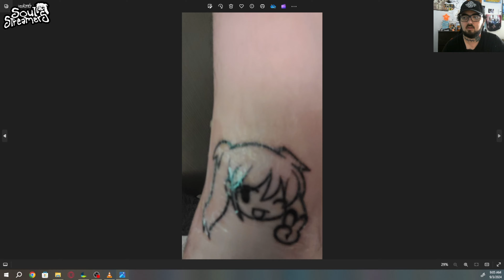Nexon Flew Me Out To L.A!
Join me on my journey through the world of Mabinogi and this time: Let's explore Anime Expo and Mabinogi's Mag Mell Mixer!
Soul Streamers
Embark on amazing adventures, build lasting friendships or even find romance in this unique social game, where a welcoming community with thousands of devoted players await! Whoever you are, or whatever your heart’s desire, come express it in Mabinogi and start living your fantasy life!